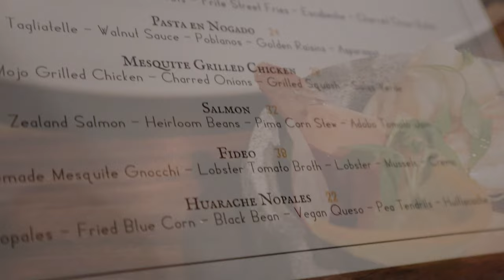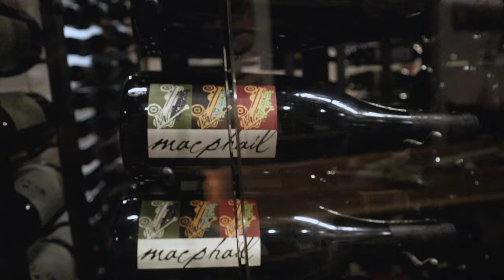Arizona's Largest TEQUILA Collection is at THIS Restaurant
Looking for a destination Mexican restaurant that will tantalize your taste buds and transport you to the vibrant heart of Mexico? Look no further than The Ofrenda, a destination Mexican restaurant located in Stagecoach Village located in the charming cowboy town of Cave Creek, Arizona. Their Latin-inspired menu features traditional and modern dishes from various regions of Mexico and South America, prepared using a blend of time-honored and contemporary techniques. As soon as you step through their doors, you'll be immersed in the colors, artwork, and handmade decor reminiscent of Dia de los Muertos (the Day of the Dead) in Mexico. Their restaurant showcases the work of local artisans, with handcrafted tables, plates, and bowls that celebrate their craftsmanship. And don't forget to check out our impressive collection of agave spirits, including the largest tequila collection in Arizona, along with some of the best craft margaritas and cocktails that Arizona has to offer. At The Ofrenda, they honor those who have come before us and those we remember, creating a special place where food, drink, and memories are shared and cherished.

All opinions are our own. With our suggestions and recommendations, please do your own research before making any decisions with your money. We appreciate you for helping us keep this channel growing.